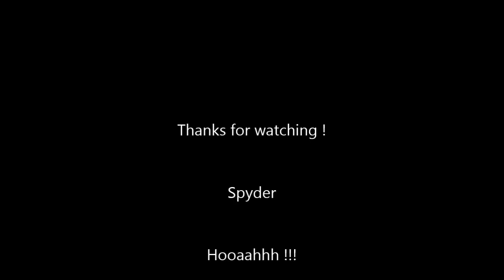Cold barrel cleaning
Wintergame: The speedball guy used my A5 with 16" Barrel and his cleaner wasn´t Long enough, lol !!!

I´m the one in realtree using the Cocker. Pics